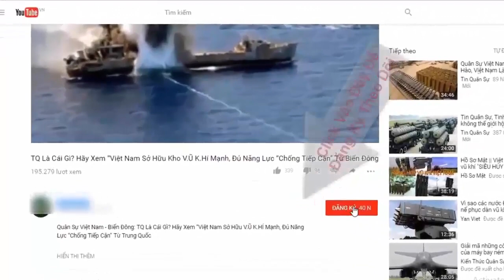Nhìn cận cảnh tổ hợp tên lửa "mới cứng" của phòng không Việt Nam: Đẳng cấp thế giới | Tin Quân Sự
Việc Việt Nam trưng bày công khai tổ hợp tên lửa đất đối không SPYDER do Israel sản xuất trong Ngày hội Quốc phòng Toàn dân vừa rồi đã thu hút được rất nhiều sự chú ý của báo chí quốc tế, đặc biệt là phía Nga.